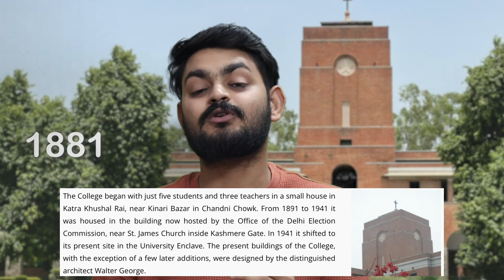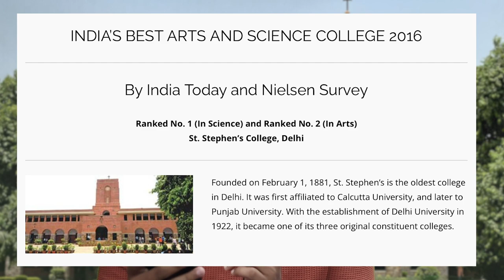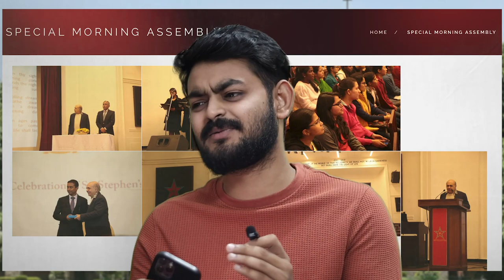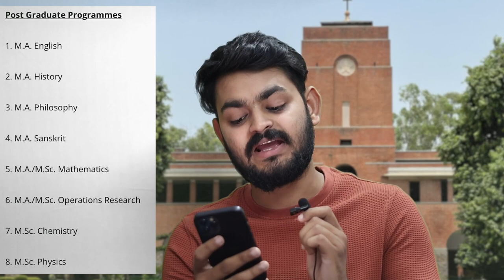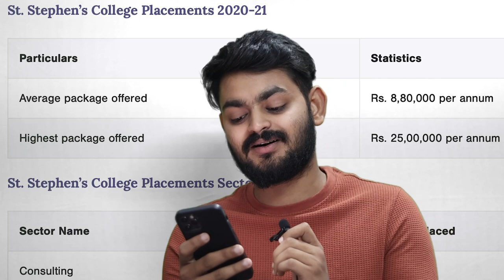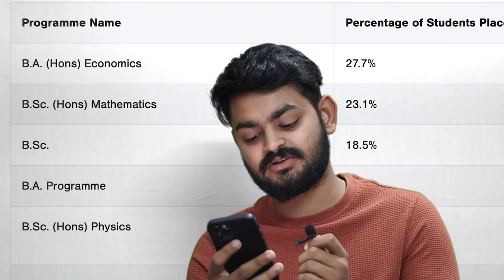St. Stephen's college ( DU ) LATEST review | Fees, Placement, exposure, campus, vibes, admission etc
Founded in 1881, it has a rich legacy of producing some of India's brightest minds who have made significant contributions to various fields. The college is known for its academic excellence and a rigorous curriculum that fosters critical thinking and intellectual inquiry. With a faculty consisting of eminent scholars and experts, St. Stephen's College provides a stimulating learning environment that encourages students to pursue their passions and interests. The college's vibrant campus culture, which includes a wide range of co-curricular activities, ensures that students receive a well-rounded education that prepares them for the challenges of the real world.